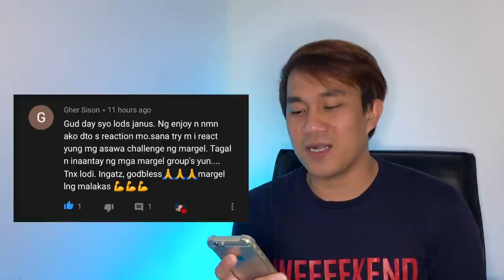MARIANO AND ANGEL - 24HOURS ASAWA CHALLENGE | MARGEL | REACTION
Hello everyone, for todays video i will featuring Mariano and Angel!
24HOURS ASAWA CHALLENGE!
Hope everyone will enjoy watching this video! thankyou guys!

NEWEST REACTION VIDEO CHECK THIS OUT!